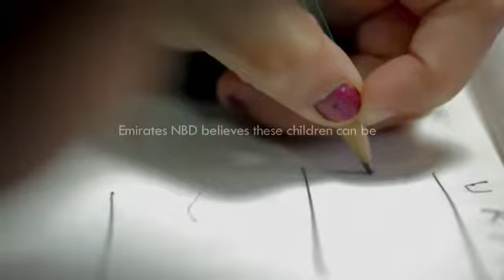Effie MENA Awards 2015 - Campaign: Perspectives, Emirates NBD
For the first time in the Middle East, Emirates NBD enabled children - who were pitied and isolated - to get recognition as able members of the community through an innovative experiment called “Perspectives”. They were no longer seen as special needs, but as special talents.

The funds raised have contributed to the education and development for 40 children and counting. The video gained endorsement from worldwide media platforms, including UN's Autism Awareness Day. With global earned media, it is the most talked-about idea about special needs from the region.